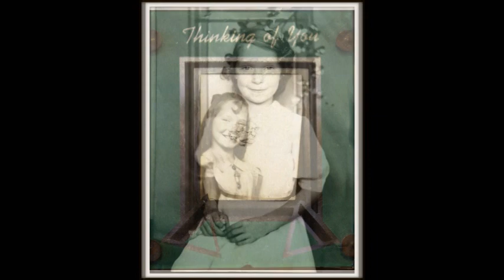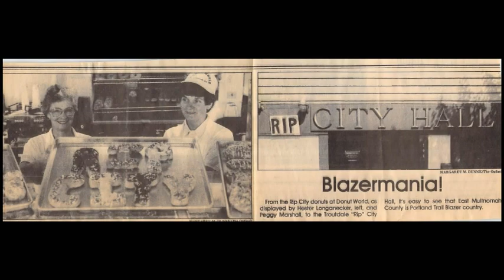Hester Longanecker Memorial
Hester Longanecker
A Life in Photographs

We miss you but look forward to seeing you again.